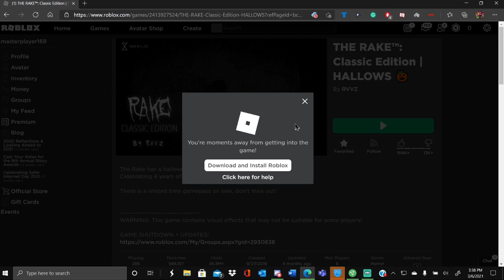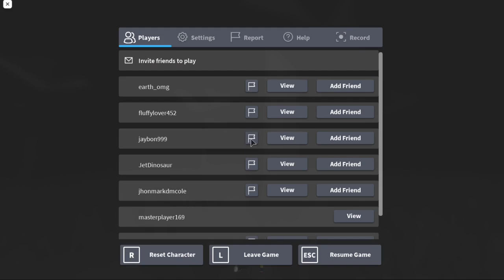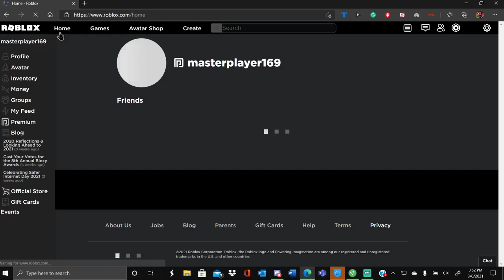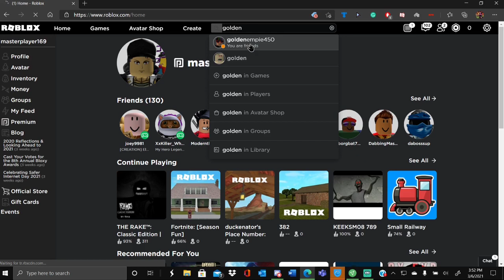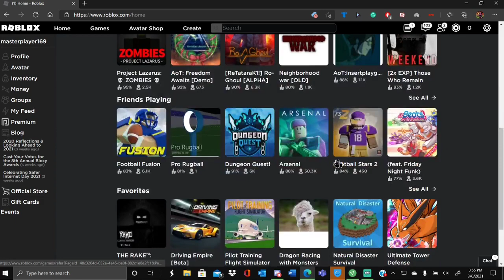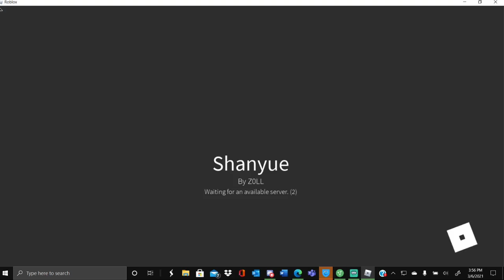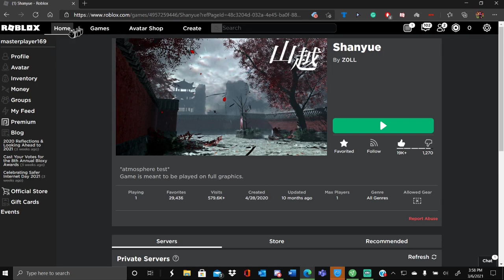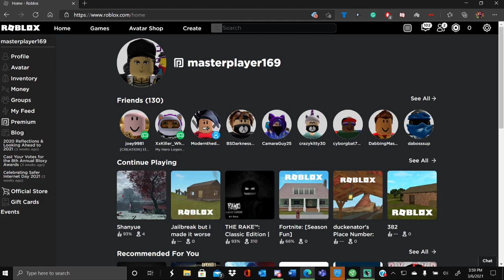Messing around in Roblox